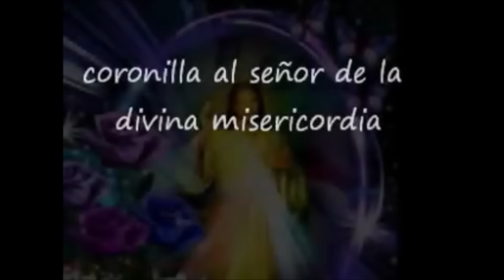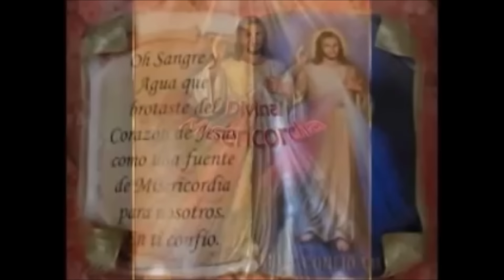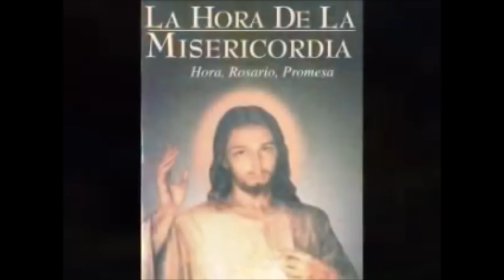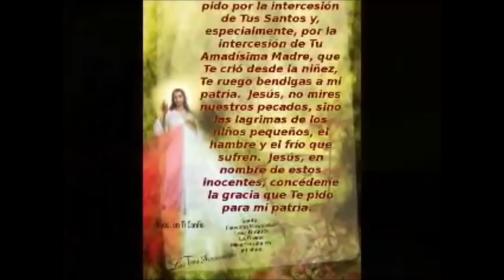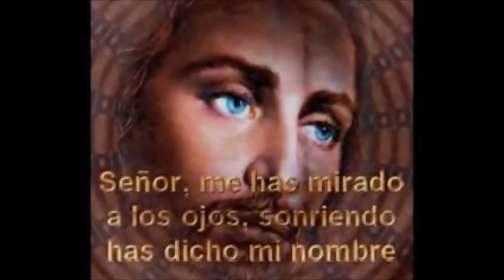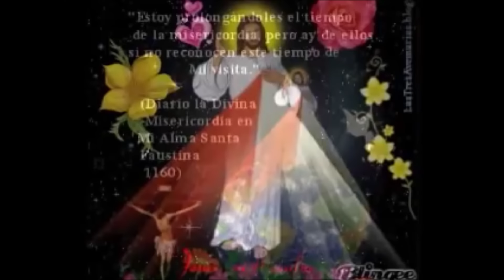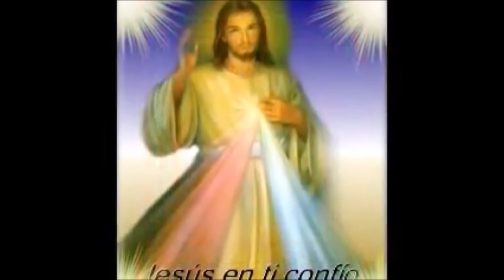CORONILLA ALA DIVINA MISERICORDIA COMPLETA de hoy Derechos Reservados